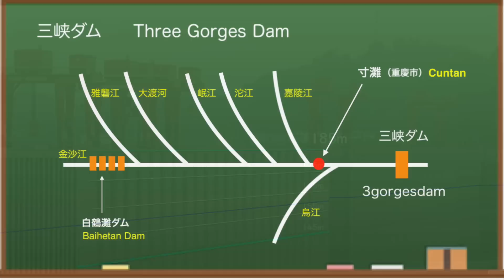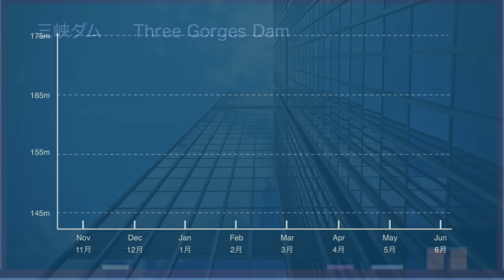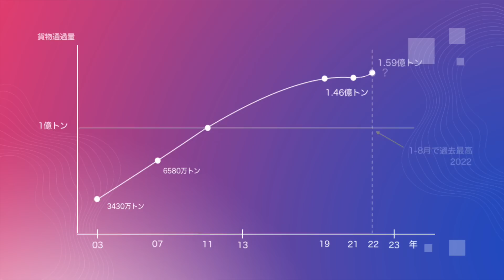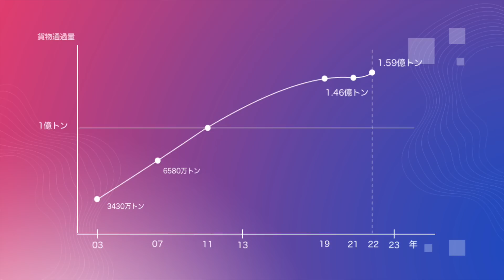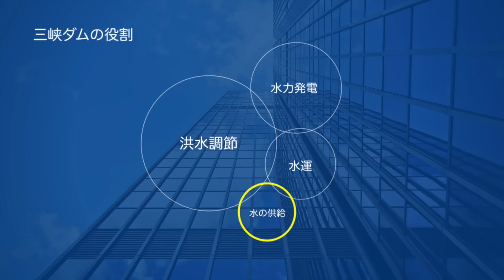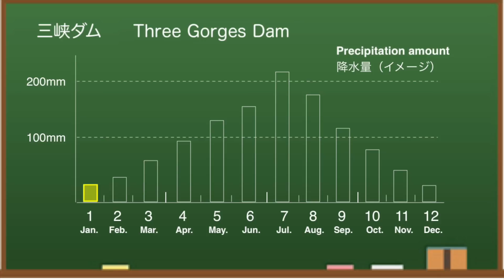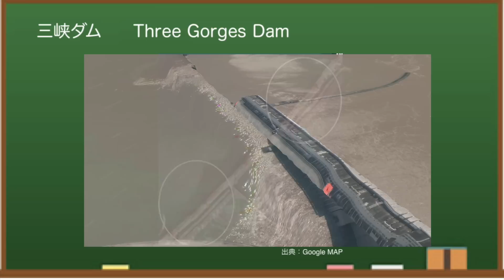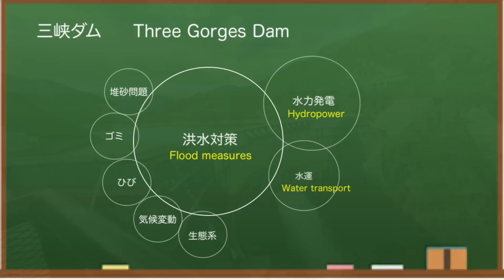● 三峡ダム ● 弱点はコレだ！ダムと●●の関係で 穴が見つかる 2023-01-05 ● 洪水 最新情報 決壊はしないが・・・直播ライブ 三峡大坝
三峡ダム の最新情報（水位・気象・流量等）をお伝えします。今回は、三峡ダムを通過する貨物量が過去最大となった件。その内容をじっくり見てみると、ダムの弱点、穴が見えてくる・・・中国三峡ダムの関連情報を詳しくお伝えします。

中国の三峡ダム は、その貯水量や水力発電量で「世界最大級のダム」 として有名です。毎年、大雨と大洪水によって、決壊するのではないかとか、ダム堤体が歪んでいるのではないかと話題になりますが今年はどうも違うようです。「みんな大好き三峡ダム」どうぞおつきあいください。

もくじ
0:00　三峡ダム
0:27　水位情報
1:14　発電情報
1:37　今後の見通し
2:08　臨時ニュース
4:29　ニュース補足
5:24　ねらい
7:19　気象情報
8:21　プチ情報1
9:36　プチ情報2
10:31　エンディング

あちらの官製メディアは、三峡ダムの凄さを,声高に伝えたいという意図はわかります。長江流域の経済に,大きく貢献していることは間違いないでしょう。ですが、もし、ここで何かがあると、船による物流が,すべてストップしてしまうことになります。迂回路はありません。実際に、大洪水が発生すると、三峡ダムで足止めを食らうことは過去にもありました。私たちの弱点はここですよと言っているようなもの。

ダムの上流で作った自動車などが,下流側に運ばれているようです。もし、ここを通過できなくなったら、全て止まるわけです。トラックや鉄道など、代替手段は考えられますが、車のように大きなものは、大量輸送はできません。三峡ダムだけに頼りすぎるツケは,相当大きくなりそうです。意外な弱点。あまり伝えられていないようですね。

いまや、東アジアは日本にとって敵ばかり！中国、北朝鮮はもとより、最近では、韓国も北朝鮮寄りの政策をとり、もはや「仮想敵国」にされています。あの大統領はどう出るのか・・・もはや安全保障面でも脅威ですね。ひそかに、とっさんtv、妙佛さん（ Deep Max ）のファンでもあります。

◆三峡ダム
所在地：中国湖北省宣昌市三斗坪
堤高：185m
通常水位：175m
警戒水位：145m
堤頂長：2309m

◆参考情報
中国長江水利委員会

✅   使用BGM
　DOVA-SYNDROME
　いらすとや

中国三峡ダム の 最新 の水位・気象・流入量等の現況をお伝えしました！